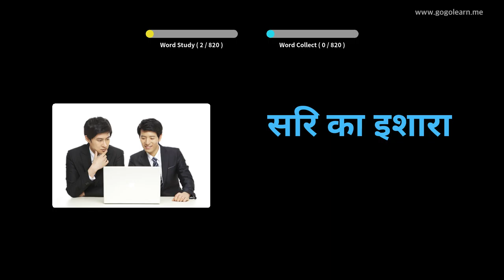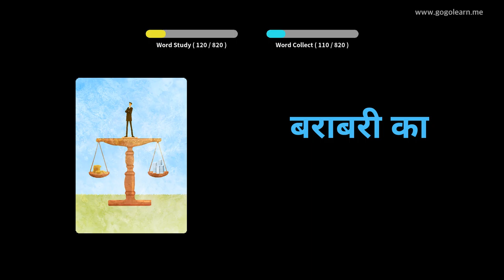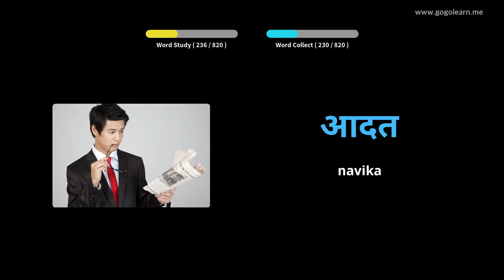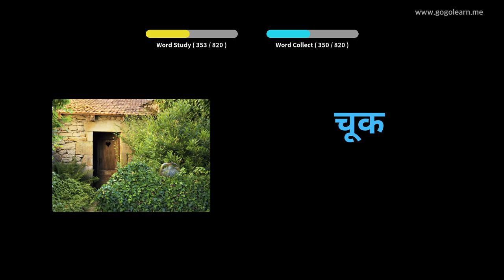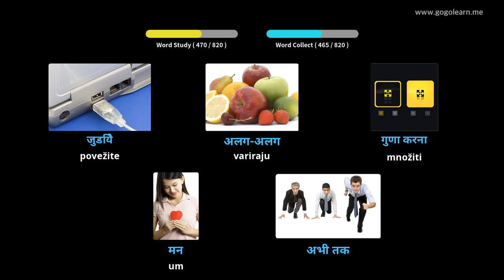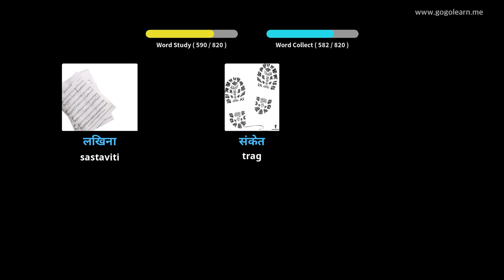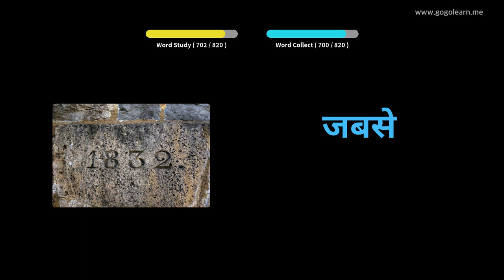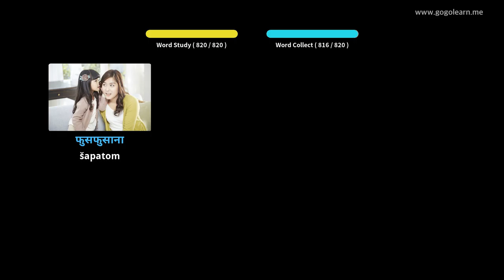Učite Uz Hindski Slike | Hindski Vokabular Slušam dok spava | Golearn